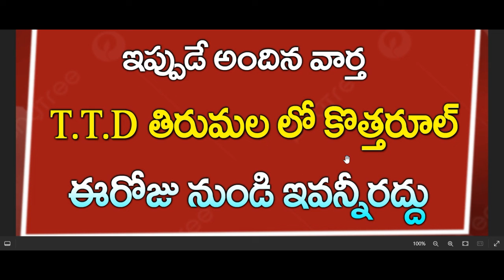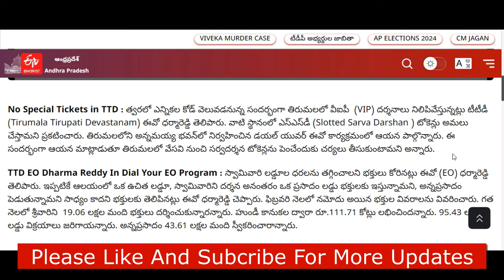ఇప్పుడే అందిన వార్త||తిరుమల తిరుపతిలో మరో బ్రేకింగ్ న్యూస్||ttd||AP Updates latest||AP News||CJ